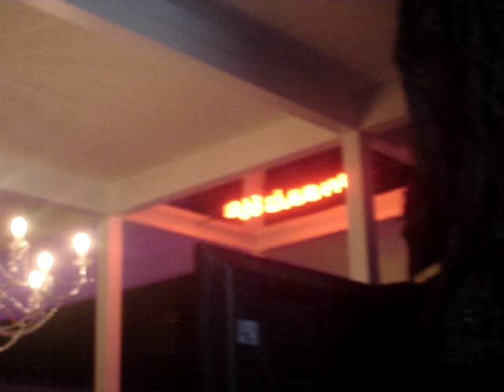Bed Beach, Budapest, Hungary/Hungría 18 July, 2009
Bed beach is an opened party place in Budapest, Hungary in the summer which has connection with an other club which name is Dokk Beach, if some reason you don't like this type of music you can skip from there and go to the other place which is just some meters from there with swimming pool. There is no entry fee just if you want to get a separated place for yourself in the VIP part which costs 25 euros.